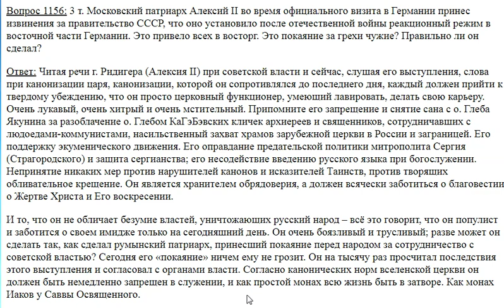1156. Прав ли был патриарх Алексий II?